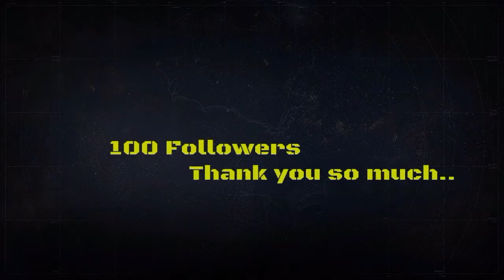Destiny The Year One Saga: Episode IV